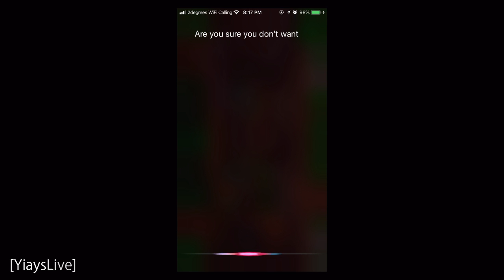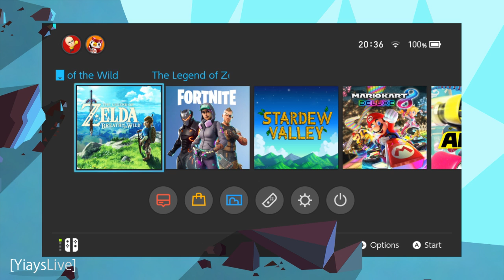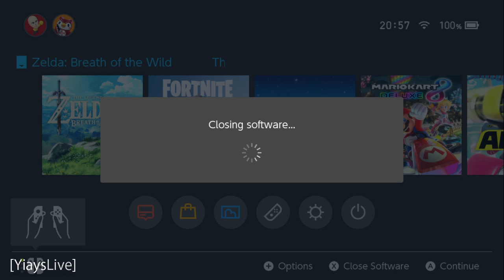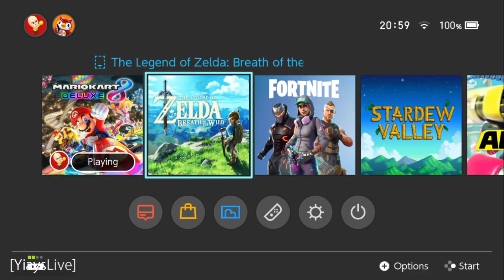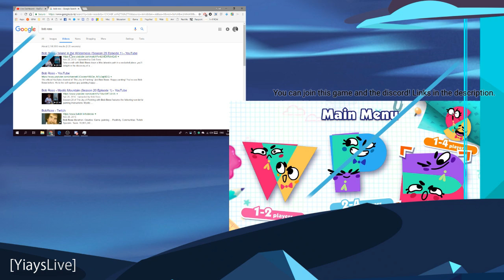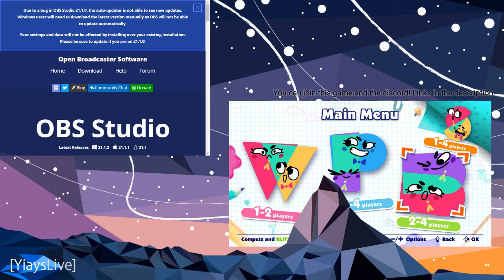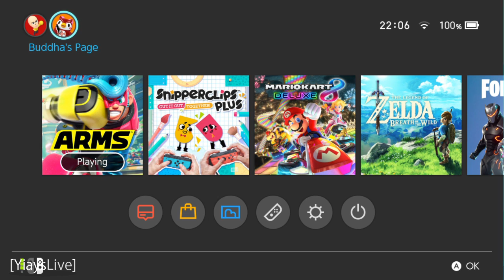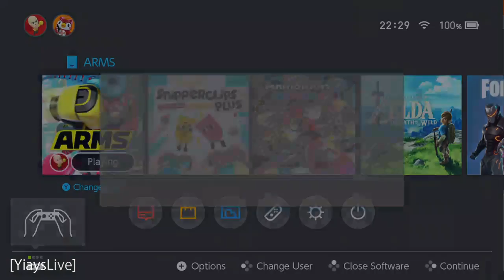Fallout Shelter and our Nintendo Switch Collection [YiaysLive]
YiaysLive is a weekly livestream on at 7pm NZST every Saturday. We play PC games, like Don't Starve Together and Team Fortress 2 alongside Nintendo Switch games.

HOW TO JOIN:
When we're playing Don't Starve Together, you can join by searching for 'Yiays' on the DST server list.